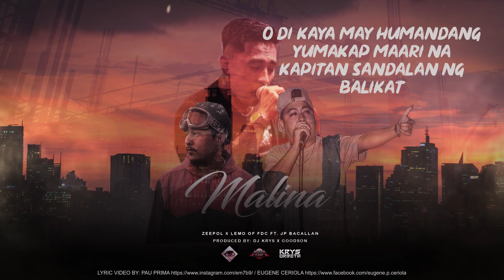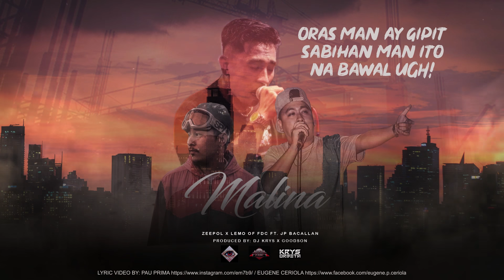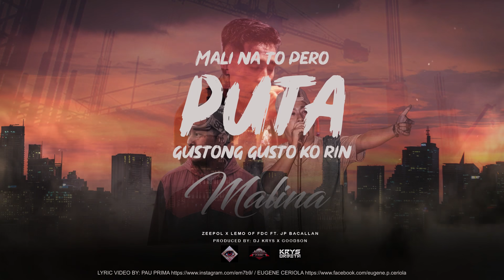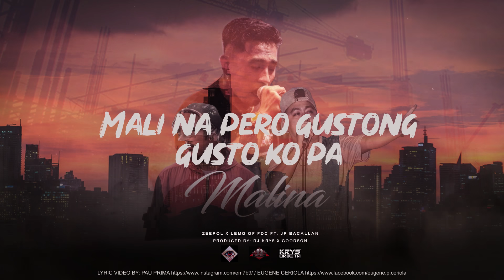MALINA - Zeepol and Lemo ft. JP BACALLAN (Official Lyric Video) Prod.by:DJ KRYS x Goodson Hellabad